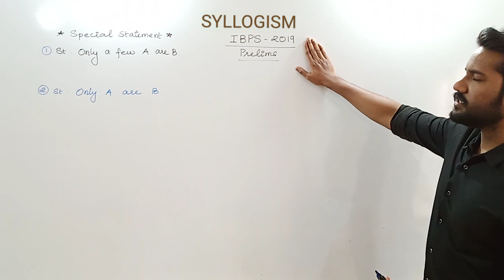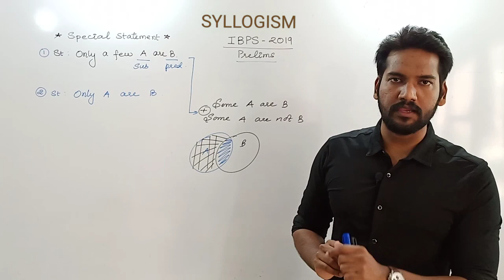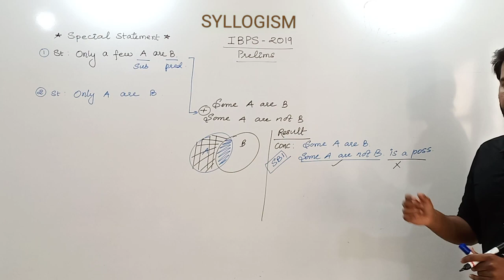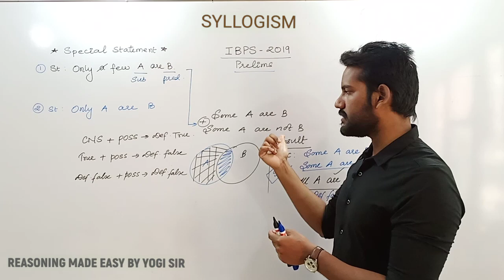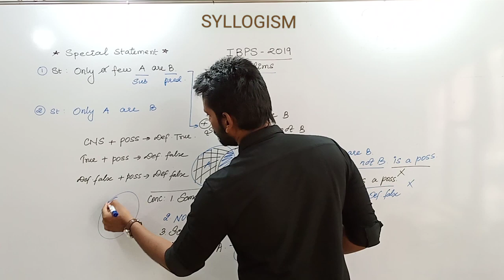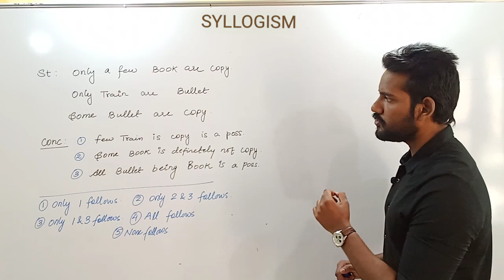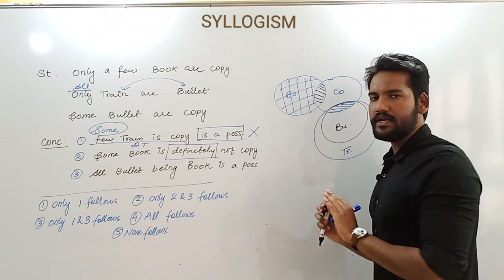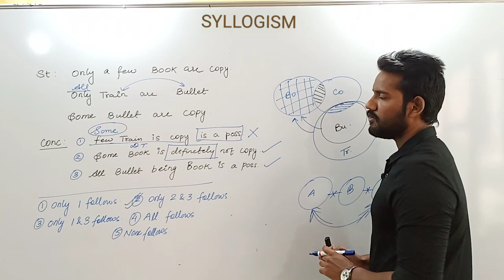Syllogism Special Case ( Only a few A are B and Only A are B )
In this video "only a few A are B" and "Only A is B" are discussed.